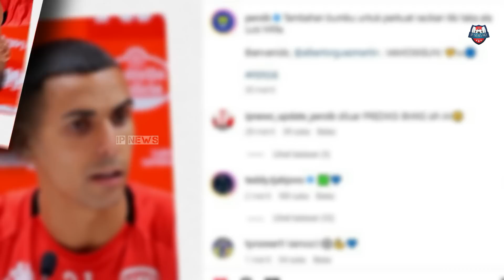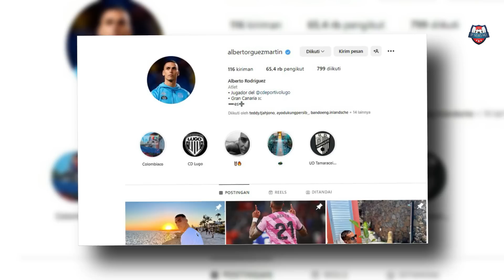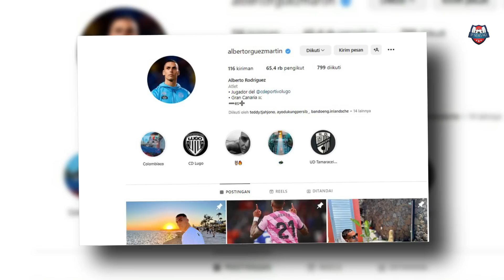🔥Rodriguez Dibuat TERCENGANG Oleh Bobotoh😱Alasan MENGEJUTKAN Milla Rekrut Rodri🔥WELCOMEBACK Rashid!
😄Yuk Berteman Mabro👇
Update Berita Persib Bandung 12 Juni 2023
Thanks to (TERIMAKASIH KEPADA):
► Liga1Match
► Vidio.com
► Indosiar
► PSSI TV
► PERSIB TV (PERSIB)
► igpersib